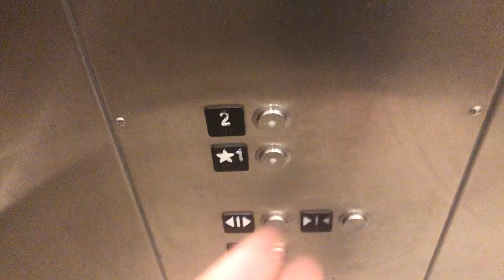Schindler 330A Hydraulic Elevator at H&M at Willow Grove Park Mall - Upper Moreland PA